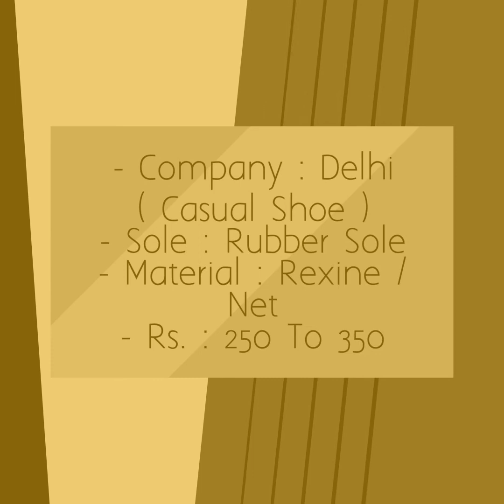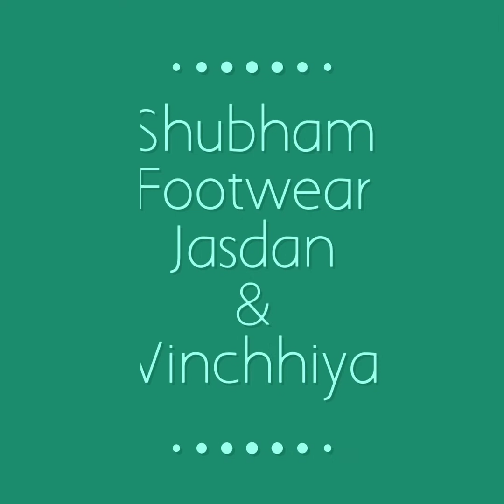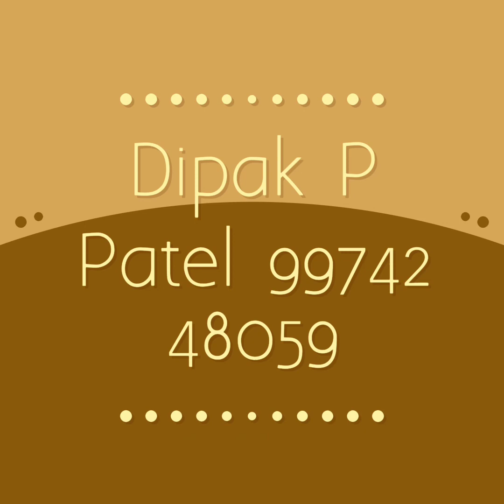Shubham Footwear Jasdan ( Rubber Shoe )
➡️ Company : Causal

➡️ Sole : Rubber Sole

➡️ Material : Rexine / Clothing

➡️ Rs. : 250 / 300

➡️ Address : Old Bus Stop Bhadar Road Near Krishna Auto Jasdan 360050

                      Dipak P Patel 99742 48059

_______________________🅰мυ|______________________